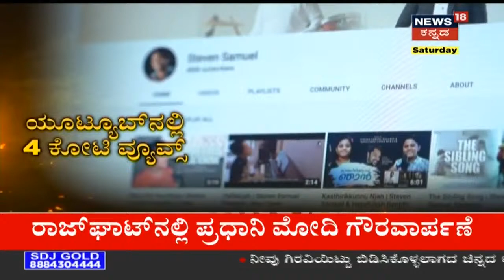ಸಂಗೀತದಲ್ಲಿ ಛಾಪು ಮೂಡಿಸಿದ Steven Samuel; ವೀಕ್ಷಿಸಿ BYJU'S Young Genius ನಿಮ್ಮ News18 Kannadaದಲ್ಲಿ!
BYJU'S Young genius: ೧೪ನೇ ವರ್ಷದಲ್ಲೇ ಸಂಗೀತದಲ್ಲಿ ಛಾಪು ಮೂಡಿಸಿದ Steven Samuel. ವೀಕ್ಷಿಸಿ BYJU'S Young Genius  ನಿಮ್ಮ News18 Kannadaದಲ್ಲಿ ಇಂದು ರಾತ್ರಿ ೮ಗಂಟೆಗೆ.